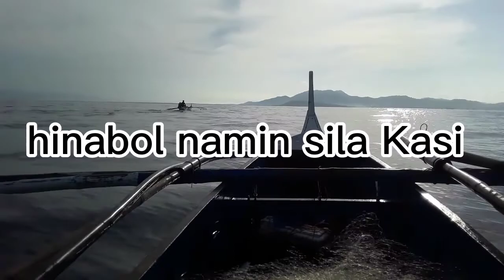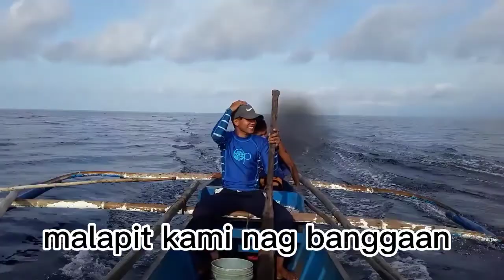PATULOY PAMBOT RACING (NDA) VS (MERMALY)🤣🤣🤣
BOAT RACING